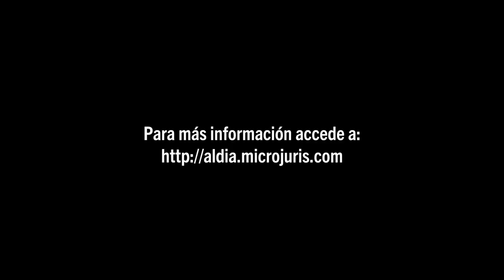Foro Plebiscito 2017: José Nadal Power (Estado Libre Asociado)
Foro - "Plebiscito 2017: ¡ Edúcate!"
Organizado por la Escuela de Derecho de la Pontificia Universidad Católica de Puerto Rico.
27 de abril 2017